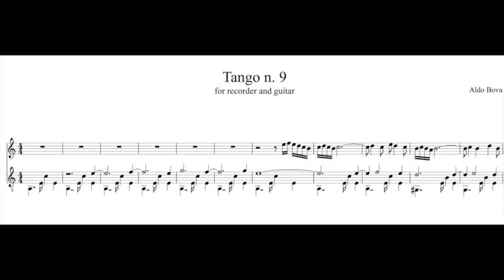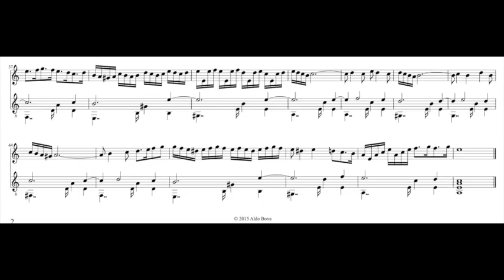A. Bova, Tango n. 9, for recorder and guitar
Homayoon Saleh, guitar

(vieux Lyon, et Doisneau)